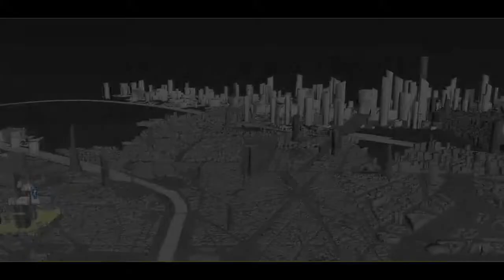VFX & Full 3D Breakdown | Virtual Revolution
BackLight Film a participé à la conception de 4 scènes du film indépendant Virtual Revolution.
82 plans d'un univers mêlant science-fiction et mondes virtuels dans un monde futuriste de 2047.

Un film de Guy-Roger Duvert.
Sortie en salle le 11 mai 2016.
Sortie dvd le 6 juin 2017.

Producers
Frederic Lecompte & Jonathan Tamene

Executive producer
Frederic Cussey

VFX supervisor / compositing artist
Jonathan Astruc

Keying & Tracking / compositing artists
Victor Genest & Lucie Bazinet

CG artists
François Godofe & Nicolas Miroglio

Matte painting / concept artists
Luc Gresziak, Aymeric Favre & Jean Phillipe Sainterand

Technical Director
Frederic Plantard